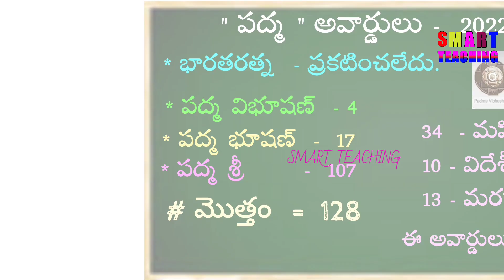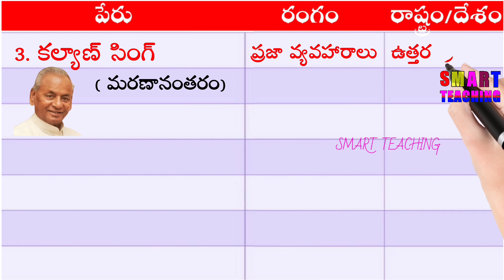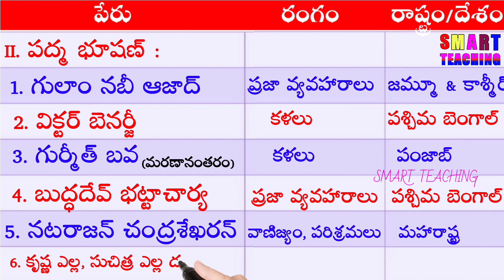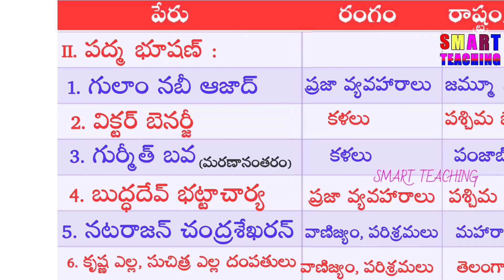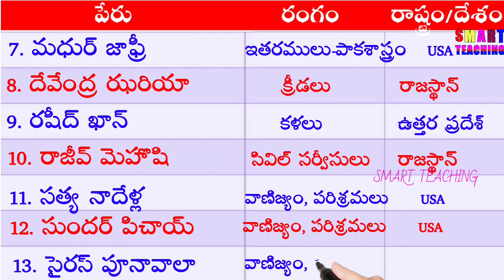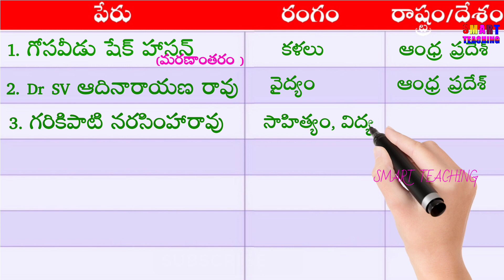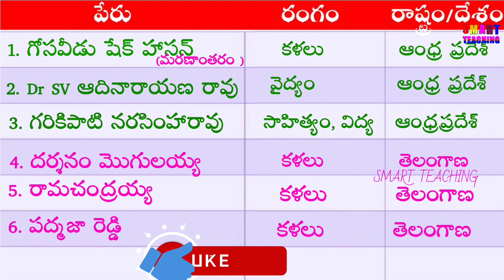Padma awards List in Telugu 2022 | Current affair 2022 | Latest Current Affairs